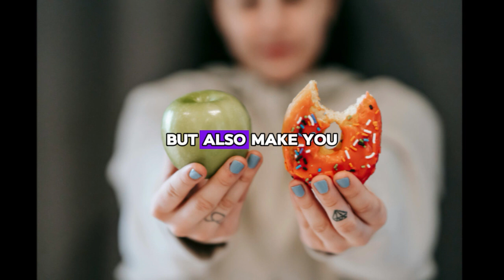The Water Challenge: What Happens When You Replace All Drinks with H2O?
Curious about the impact of hydration on your health? In this intriguing video, we explore the potential benefits of replacing all beverages with good ol' water. From improved hydration levels to potential weight loss effects, we delve into the science behind this simple yet powerful lifestyle change. Join us as we discuss the potential effects on energy levels, skin health, and overall well-being when you make water your primary beverage choice. Whether you're looking to optimize your health, kickstart a new wellness routine, or simply satisfy your curiosity, this video provides valuable insights into the transformative power of staying hydrated with water. Don't miss out on this hydration experiment—watch now and discover what could happen when you take on the water challenge!